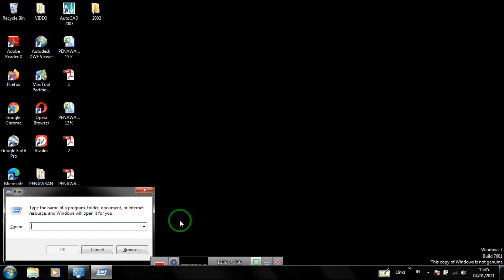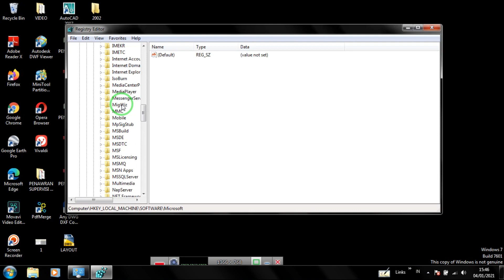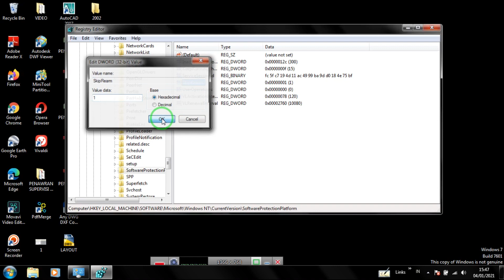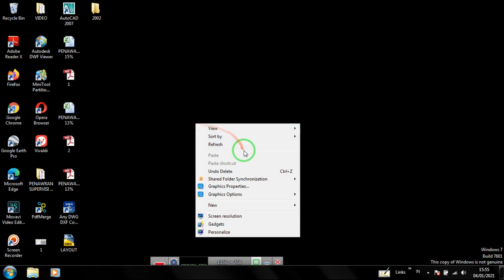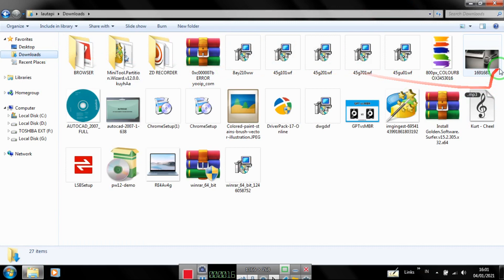Mengatasi Windows 7 Not Genuine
Teman-teman... bagi kalian yg pernah mengalaminya, ketika sebuah layar hitam muncul bersama dengan pesan – this copy of Windows is not genuine pada sistem operasi windows7. Dan apa yang bisa lebih menjengkelkan dari hal itu? Windows adalah sistem operasi yang paling populer dan debatably terbaik saat ini. Begitu banyak hal yang bisa dilakukan pada Windows. Tapi pesan kesalahan bahwa Windows not genuine atau windows tidak asli dapat merusak hari dengan menunda pemenuhan tugas , namun kabar baiknya adalah bahwa kesalahan ini bisa diperbaiki .

Dan tahukah teman2 bahwa Pesan ini juga akan mengurangi kinerja PC teman2 . Yang terburuk dari semua adalah bahwa teman2 tidak dapat mengubah latar belakang desktop . Latar belakang desktop akan menjadi layar hitam dengan pesan kesalahan di atasnya . Selain itu, Windows akan secara otomatis menolak akses ke beberapa fitur sampai teman2 memperbaiki kesalahan ini .

Maka dari itu di video kali ini sy menunjukan salah satu cara mengatasi window 7 not genuine,, semoga cara ini bisa membantu .. dan bermanfaar bagi teman2 semua yg sedang mengalami kasus serupa